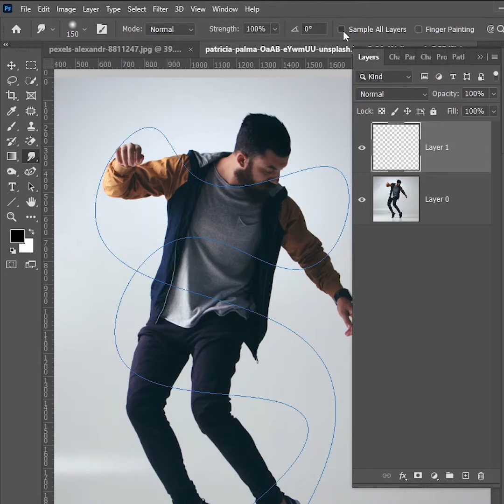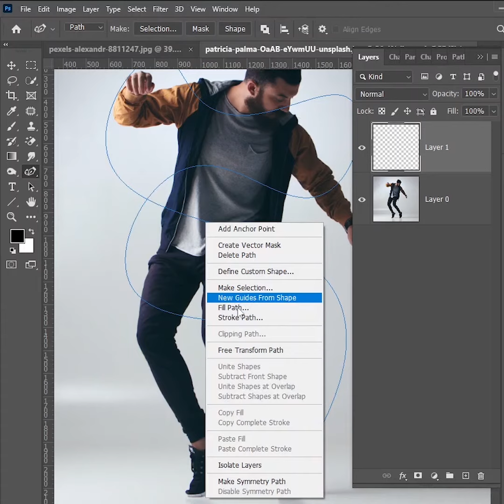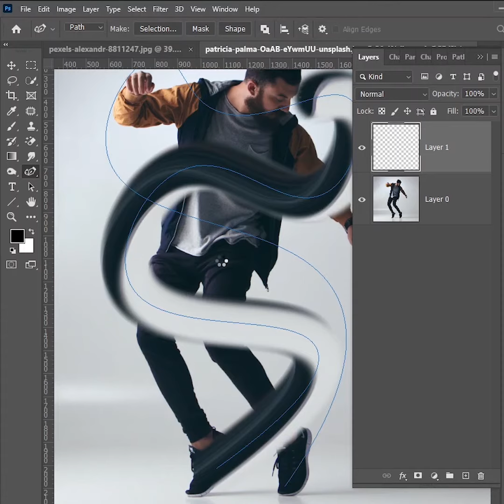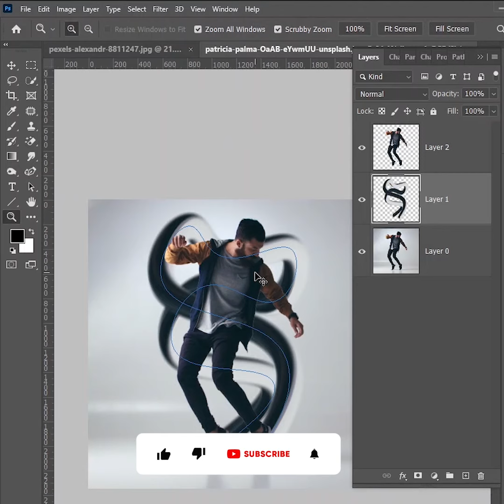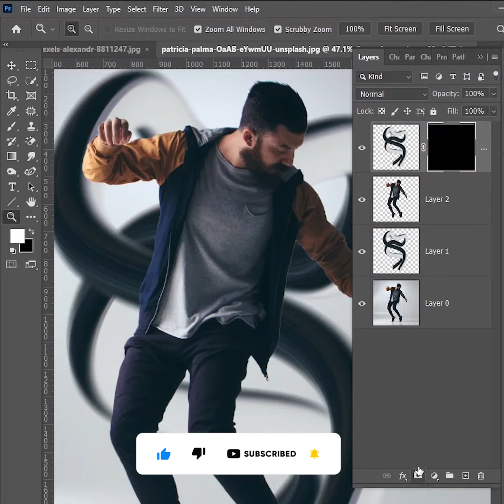stretch effect in Photoshop